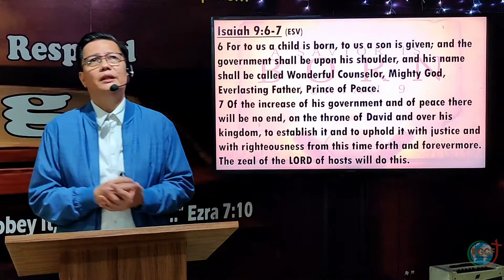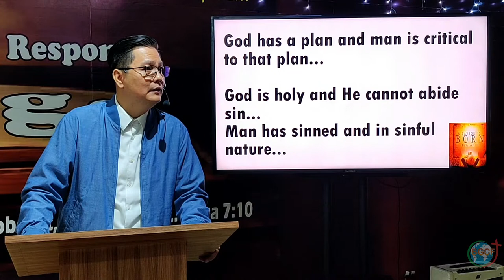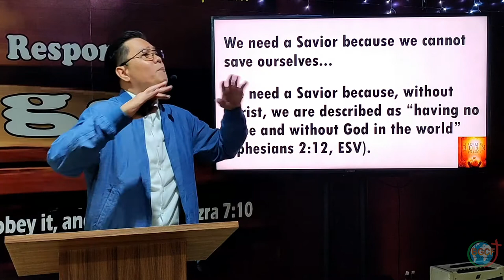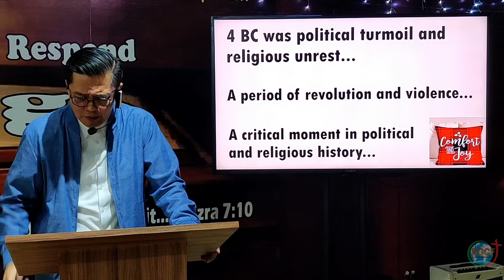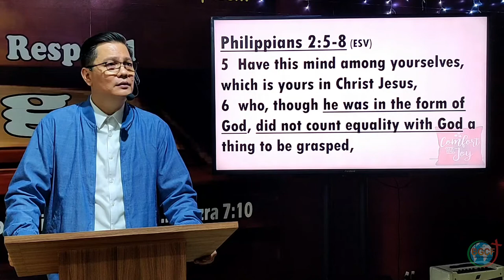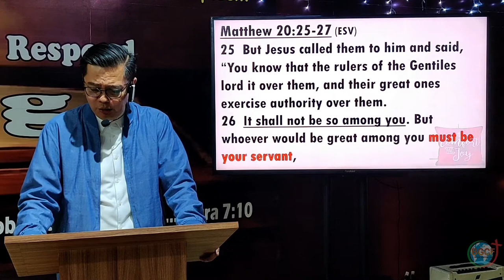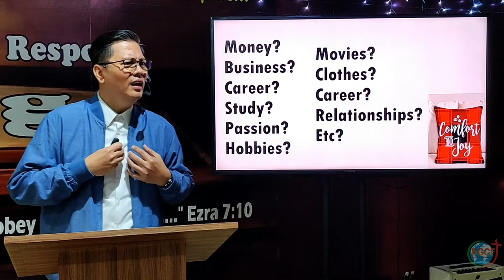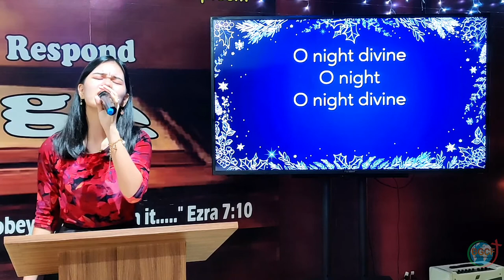The Christmas Effect: Comfort and Joy - Rev. Rumel Caballero (Dec. 24, 2020)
The coming of our Lord Jesus Christ gives us the ultimate assurance that God loves us so much - and this brings us true comfort and joy whatever circumstance we face.

Merry Christmas!